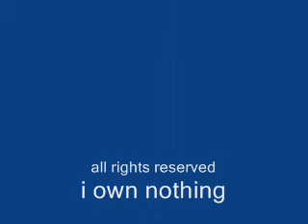el alma herida capitulo 33-4